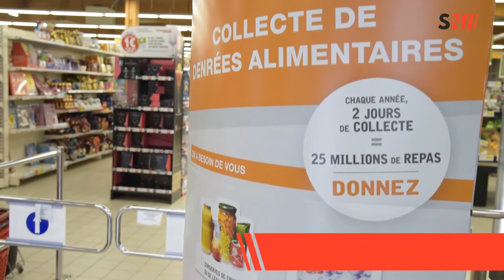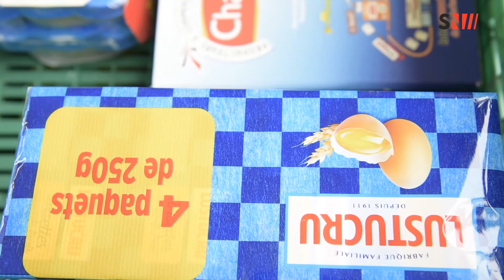La Biolle : Collecte de la Banque Alimentaire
🥘 COLLECTE 🥘

Pour le deuxième jour consécutif, la Banque Alimentaire était à l'Intermarché de La Biolle pour une collecte de denrée.

Une petite liste des produits nécessaires est donnée avant de rentrer dans le magasin afin que les clients acheter les produits nécessaires.